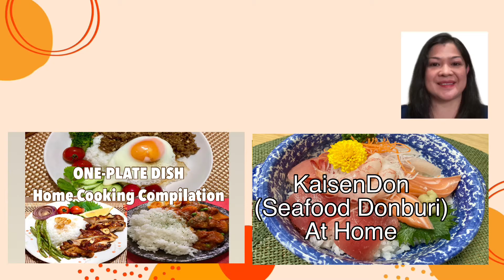Best Cold Japanese Noodles in Summer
Cold noodles are popular dishes in a very hot and humid summer in Japan.  In this video I feature the best cold noodles that people enjoy: Hiyashi Chuka (chilled ramen), Somen, Hiyashi Soba/Udon.  They are eaten using different healthy and colorful toppings and condiments according to your preference.  They are served with sauce that basically contain soy sauce, mirin, sake, dashi stock.